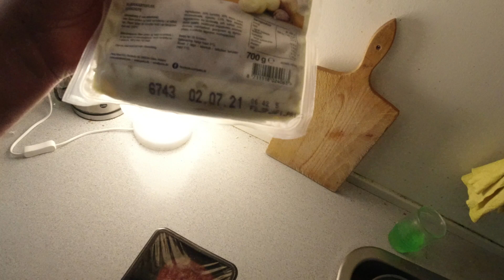MongoTV_6363 - Mongo Madskole - HAKKEBØFFER Med FLØDEKARTOFLER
Velkommen til Mongo Madskole ! :-) og god TIRSDAG AFTEN. Det har været en super flot dag igen i dag, så hvorfor ikke afslutte denne dag,  med en god portion varm mad ? Der var en pakke små flade hakkebøffer i mit kæleskad, hvor dato udløb i dag, så dem ville jeg lige stege. Så kunne jeg jo lige bruge den pakke flødekartofler jeg havde også. Jeg havde ellers tænkt mig, at stege en portion ris til de hakkebøffer med Tamari, men det orker jeg ikke nu i den varme. Jeg haqr hygget mig med de sidste par dage, at kigge på min samling af gamle Anders And blade. Jeg købte 2 papkasser med gamle Anders And blade for kun 300 kroner, med ca. 700 stk. Dem er jeg ikke færdig med endnu at kigge på.